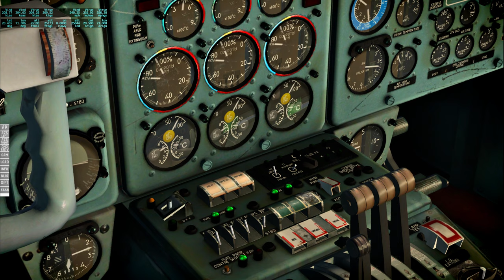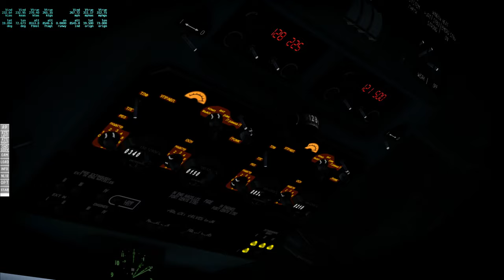Around the World in 80 Planes Redux 39 - Karachi to Mumbai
I fly a freeware Yak-40 by Felis from Karachi to Mumbai in X-Plane 11 while listening to condensed (not real-time) audio from Apollo 12, making occasional comments.